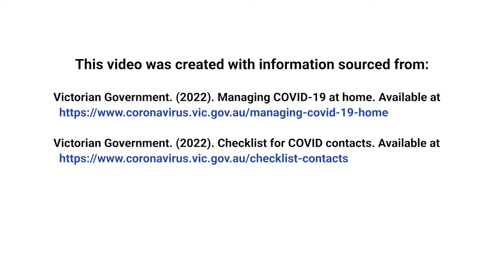Managing COVID-19 symptoms and isolating as a Close Contact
What to do when you have tested positive for COVID-19, including reporting, and managing your symptoms at home. Additional information on what to do as a close contact.